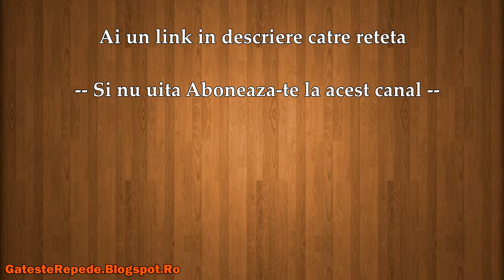Aperitiv cu hering (GatesteRepede.Blogspot.Ro)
Aperitiv cu hering , mai jos gasesti un link catre reteta din acest video.